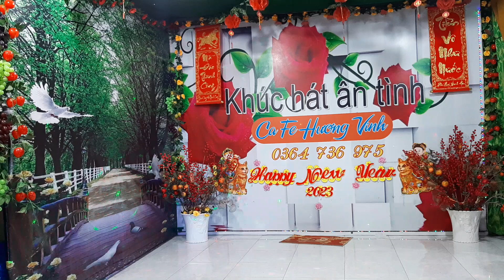PHÚ LỤC-- CHÍN TÊ -- 11/06/2023